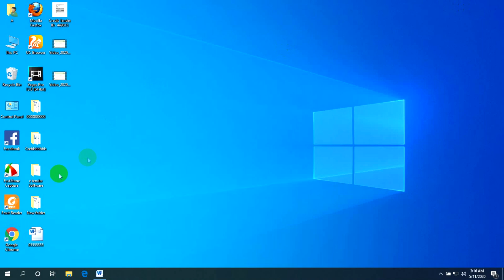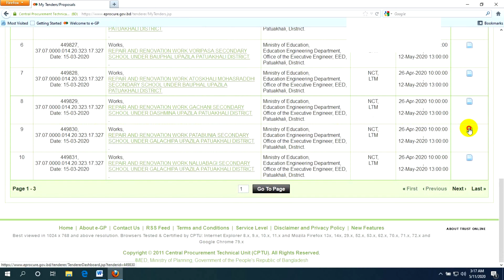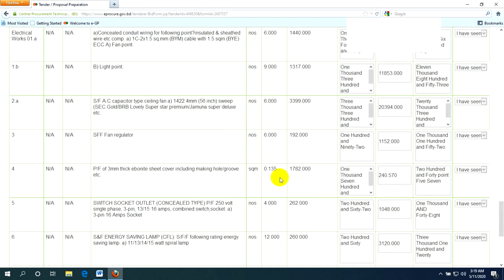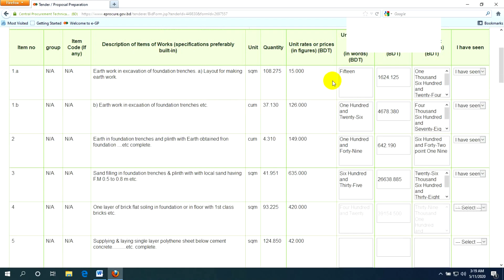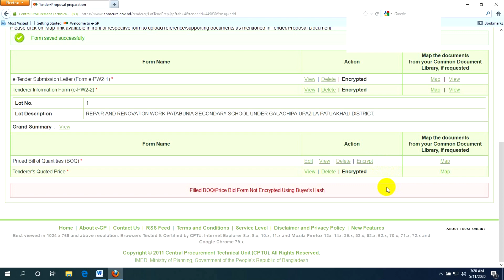পলকেই LTM Tender এর BoQ Fillup | How to eGP Ltm Tender BoQ Fillup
Welcome to "Tips Store" channel. Here you can find a lot of tips and tricks about e-Gp, e-tendering, All Office Program, technology educational, computer, laptop and android mobile. We are offering you to learn something new about e-Gp, e-tendering, Online Vat, TIN, technology educational, computer, laptop and android.